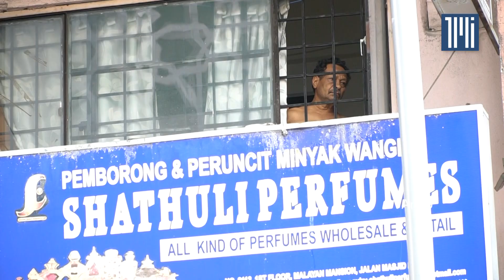Pendatang tanpa dokumen tidak akan ditahan ketika terima vaksin, kata Khairy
Menteri Sains, Teknologi dan Inovasi (Mosti), Khairy Jamaluddin berkata kementeriannya bekerjasama dengan Kementerian Dalam Negeri untuk memastikan pendatang tiada dokumen mendapat vaksin tanpa ditahan.

Pihaknya akan menghubungi kedutaan asing, organisasi antarabangsa, organisasi masyarakat sivil dan bukan kerajaan (NGO) bagi membantu dalam memastikan warga asing yang tiada dokumen keluar dan menerima vaksin dengan jaminan mereka tidak akan ditangkap atau ditahan.